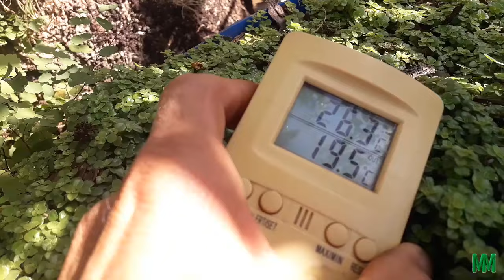Por que Pintei Meus Vasos de Branco?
Oi pessoal mais dicas sobre plantas em vaos. Confira essa experiência que fiz.